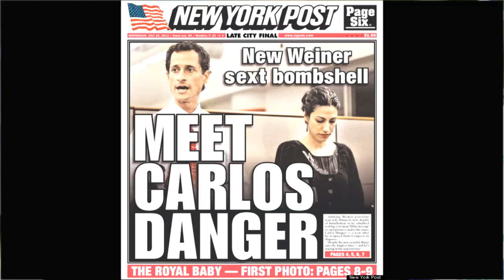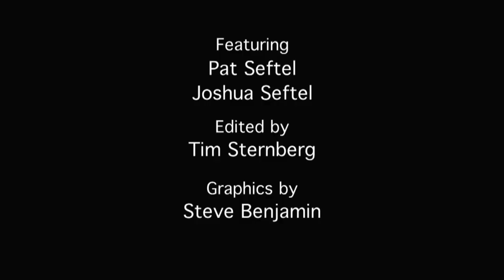Anthony Weiner - MY MOM ON MOVIES (Ep. 20)